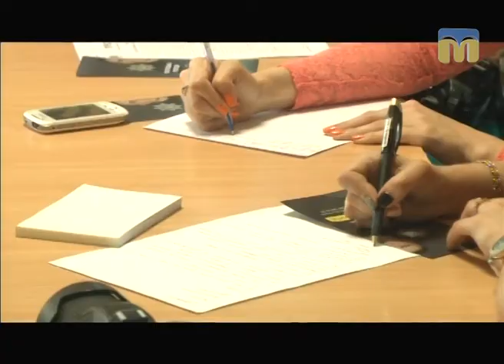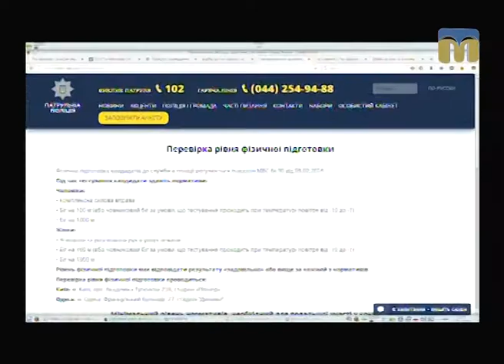ТНМ — сюжет. Стартував набір до патрульної поліції міста Миколаєва